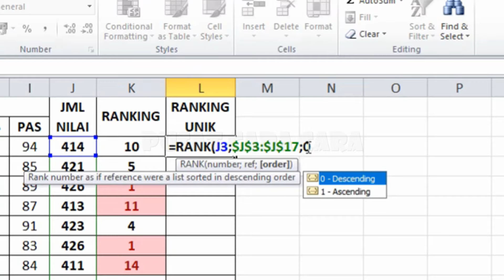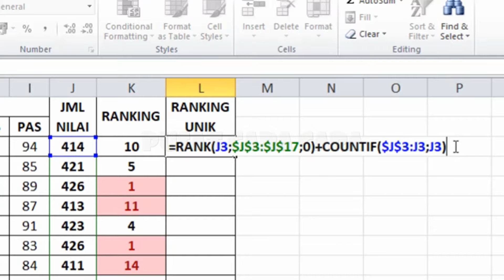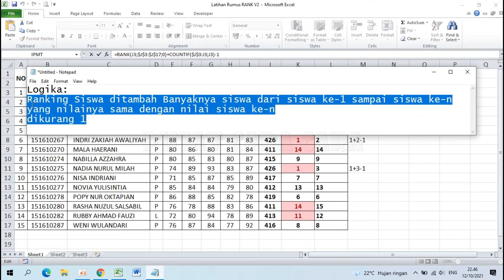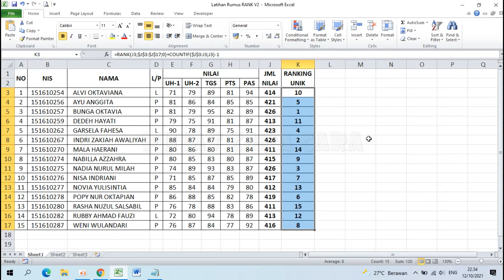Cara Mengatasi Ranking Ganda di Excel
Ranking Ganda di excel akan muncul ketika kita meranking suatu data dimana ada beberapa data yang bernilai sama, sehingga akan terdapat beberapa ranking yang sama.

Salah satu cara untuk mengatasi ranking ganda di excel adalah dengan menggabungkan rumus RANK dengan COUNTIF. Logikanya adalah:
Ranking Siswa ditambah dengan Banyaknya siswa yang memiliki jumlah nilai yang sama dengan nilai siswa ke N, lalu dikurangi dengan 1.

Untuk lebih jelasnya silakan disimak videonya sampai selesai.

Semoga bermanfaat.